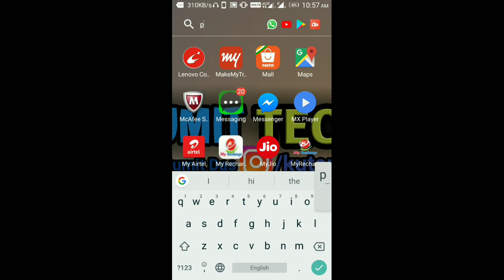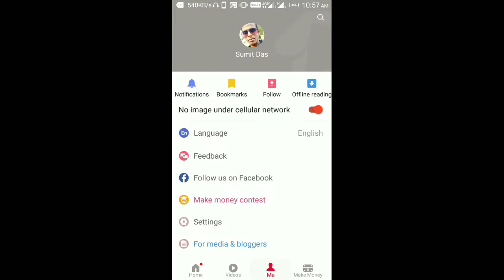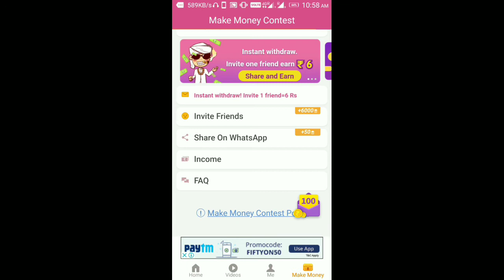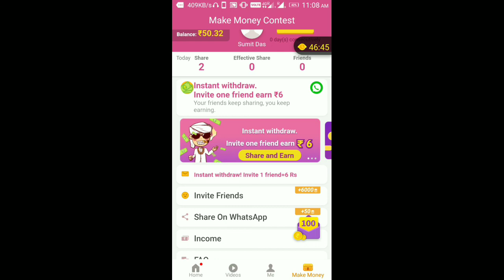Unlimited earn Paytm cash from || NewsDog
Download

   Namaskar dusto main hun Sumit
AAP dekh rahe he Sumit Tech News
Is video par haam baat karenge ki aap unlimited Paytm cash kaise earn kar sakte he,
Plz video Ko end thak dektein rahiye
Shukriya AAP savhi ka
Milte he aur ek new video pe
Tab thak k liye alvidha